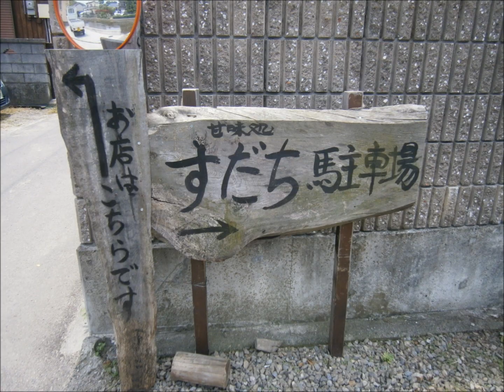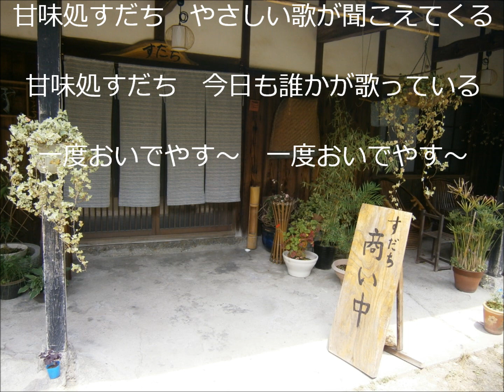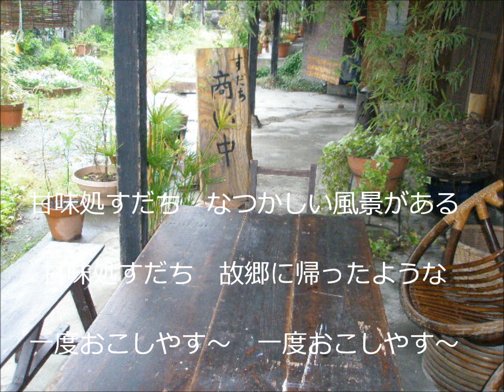甘味処すだちの唄 リメイク版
マンドリンを入れてみた、オカリナはすだちの女将さん。